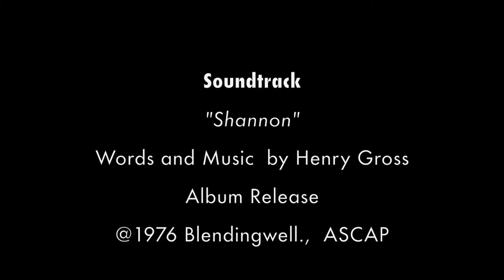Shadow Our Little Girl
A special soul who will always be with us. She will always be our girl. I will walk through life waiting to stand with her again.